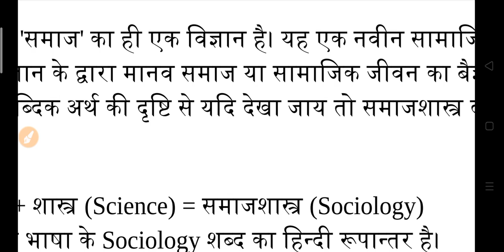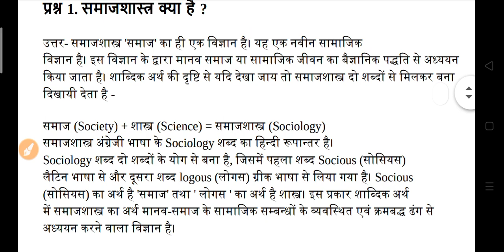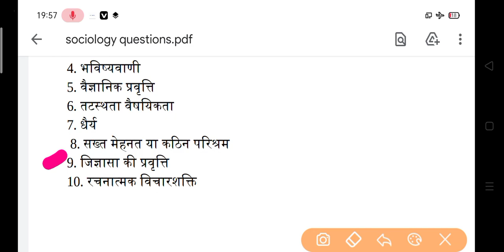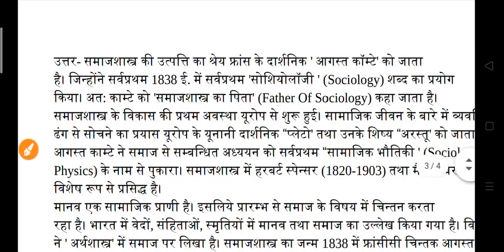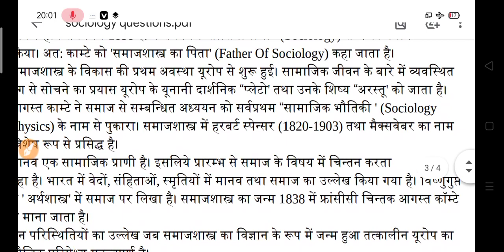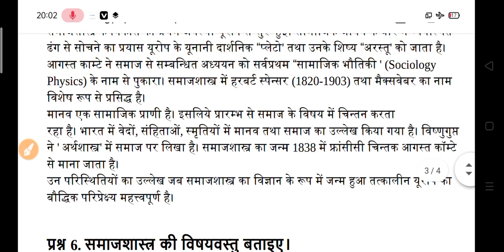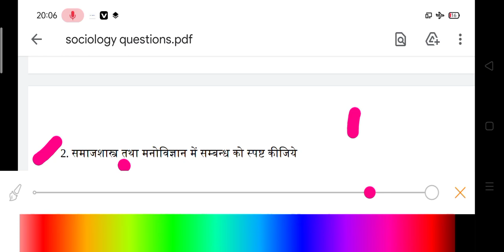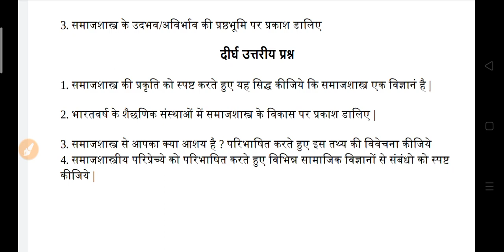B.A Sociology Model Paper 2022 | समाजशास्त्र मॉडल पेपर 2022 | ba sociology questions answers 2022